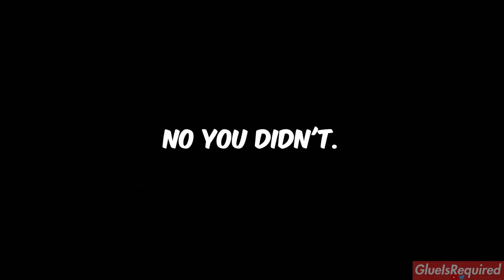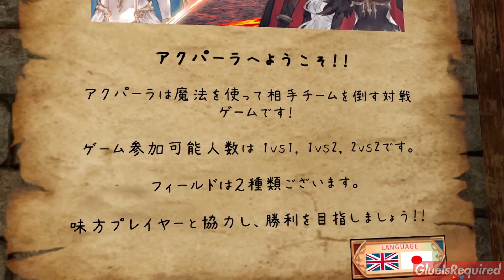VRChat's Newest Hidden Gem [Akpala]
Have you checked out this new magic VRChat world?